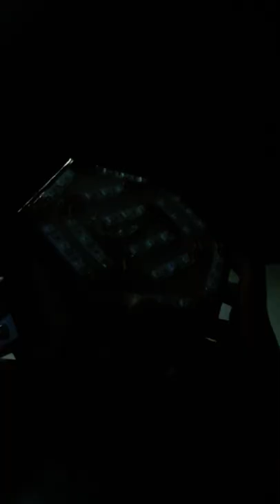RGB Studio light | Home made light | DIY studio light | Ready to make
Hey. welcome all of you to the video,

Published on 06/05/2022 at 07.00 pm
Tools used in this video;
                 Ring light for lighting
                 Tripod to mount the camera
                 Studio light stand
                 Home made LED strip light panel for lighting